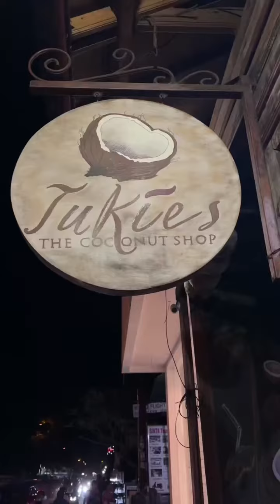Bali Travel Vlog: What I Eat in a Day + The Best Cooking Class in Bali | 5-Month Asia Trip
I'll be hosting a group trip to Bali in 2024 and I want you to join!

I sold everything to travel the world with the goal of building a freedom-based lifestyle, owning my time, and helping others do the same.

HOW TO SAVE YOUR MONEY & TRAVEL THE WORLD
 PITCHING TEMPLATE FOR LANDING PAID BRAND COLLABORATIONS